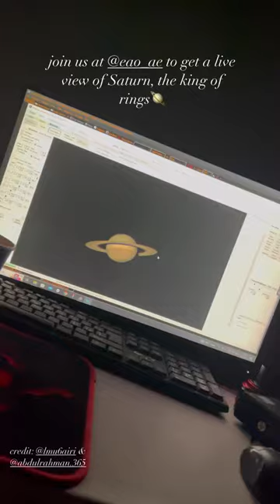capturing Saturn from the CPC1100 .. not much of planetary guy but nice every now and then